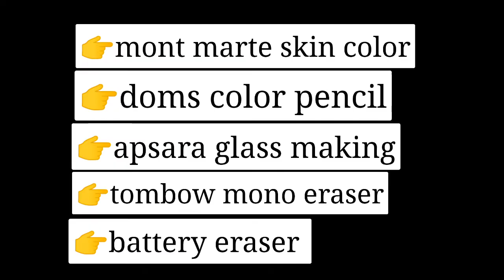how to draw realistic eyes//drawing tutorial//niyatifatnani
Lern  how to draw realistic eyes & eyebrows//drawing tutorial

in this tutorial step by step 👉learning how to draw. with skin shade colour name & material.

Drawing material:
👉 Brustro Drawing Papers
👉mont marte skin colour pencil & colour  pencil
👉tombow mono eraser
👉battery eraser
👉apsara glass making pencil
this is part : 8 of how to draw niyati and harsh together